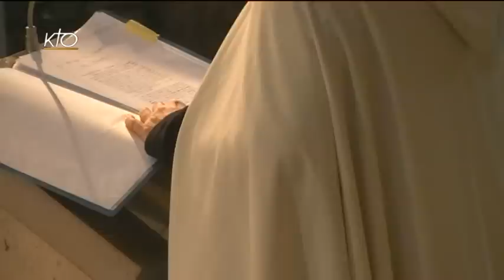Office du milieu du jour du 1er juin 2016